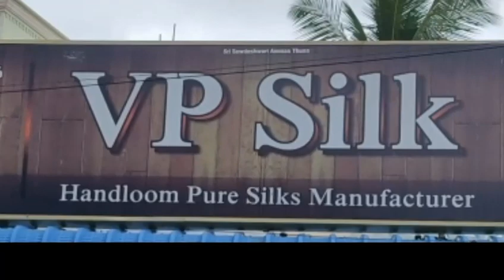தீபாவளி சாரீஸ் காலெக்ஷன் /silk cotton sarees sirumugai/deepavali offer soft cotton sarees/vp silk